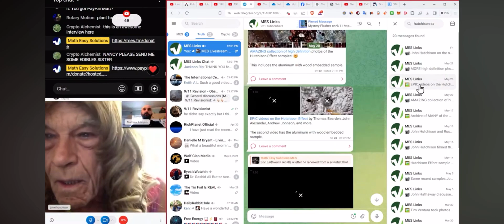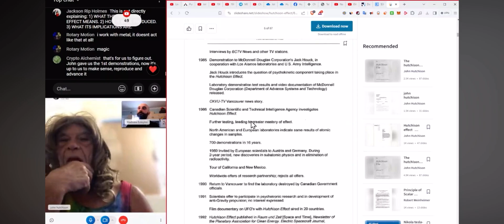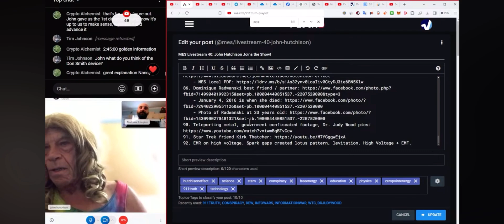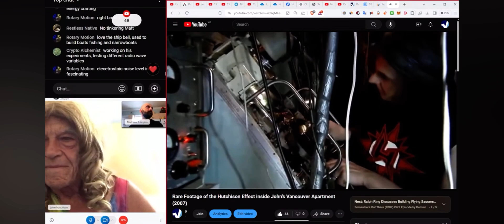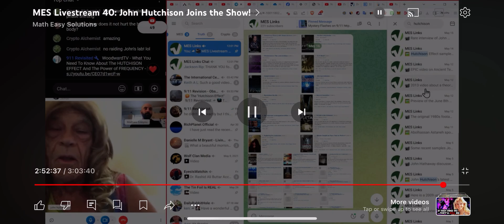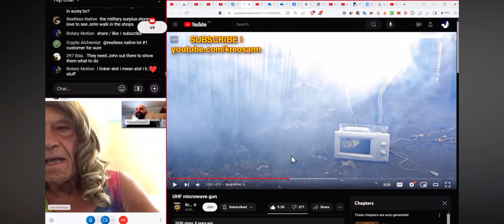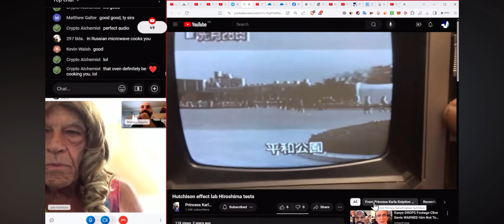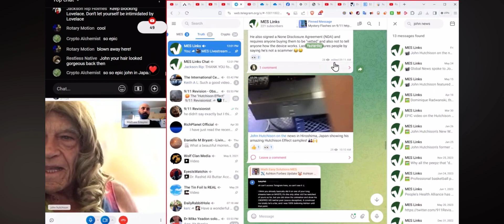The Hutchison Effect. Using interactiing wave technology to create free energy effects. Interview...